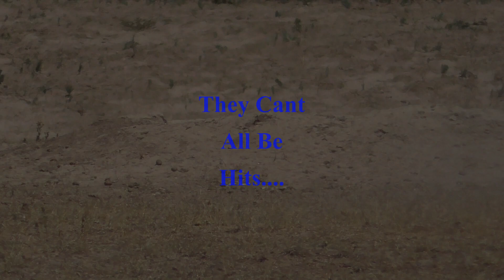Wyoming Prairie Dog Hunt: Part 4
Had a few clips left over from last years P Dog hunt, figured Id toss up another video. Thanks for all the views and new subs! Soon as the wind stops howling round here I'll get some new videos up!